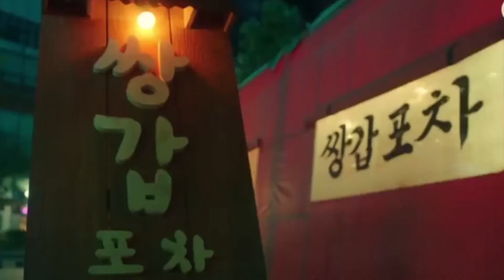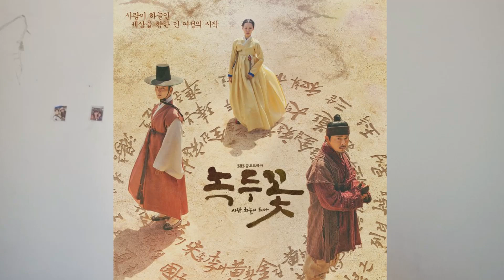First Impression Mystic Pop-Up Bar. Ngakak Liat Trio Ini !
First Impression lagi nih~
Drama komedi dulu yak biar refresh jangan stress. ^^

Mystic Pop-up Bar teaser & all Capture scene
credit to JTBC Drama official Youtube channel